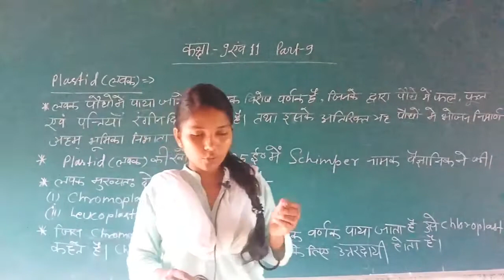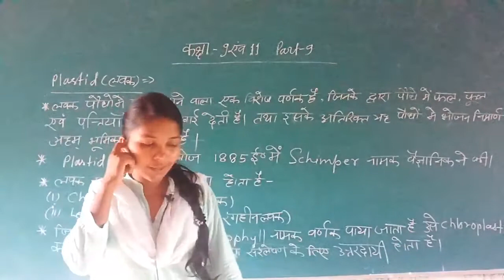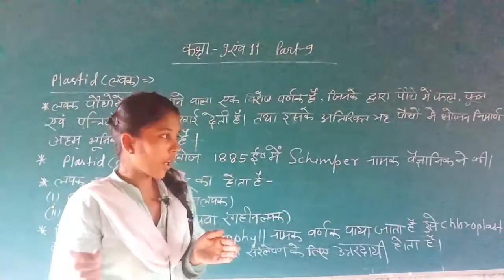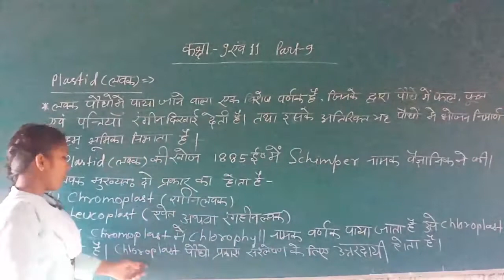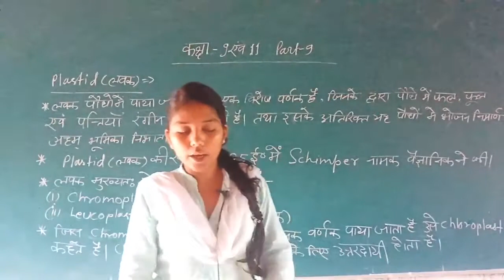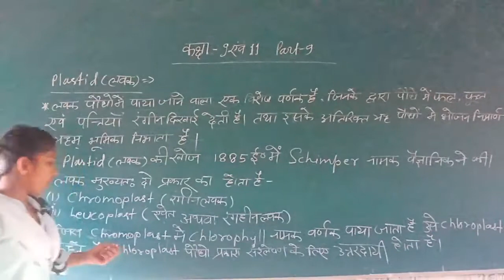कक्षा 9 और 11 दोनों के लिए जीव विज्ञान "लवक" पार्ट- 9 बाई आरती मैम ।